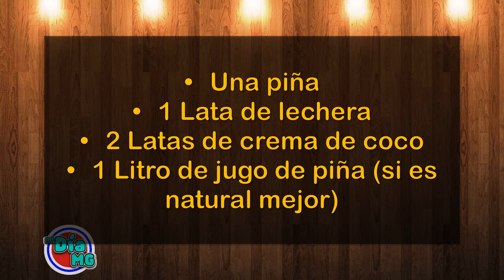PIÑA COLADA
En la cocina de MI DÍA MG te presentamos la receta de Piña Colada